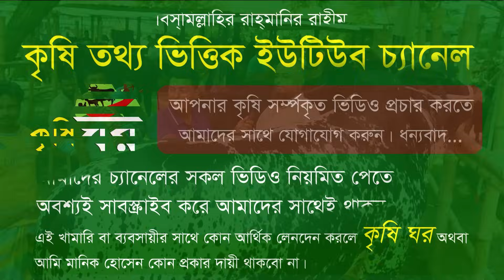2024 কোরবানি গরু নিয়ে কঠিন দামাদামি ! মাঝারি গরুর দাম ২০২৪ || হযরতপুর গরুর হাট 2024 || কৃষি ঘর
2024 কোরবানি গরু নিয়ে কঠিন দামাদামি ! মাঝারি গরুর দাম ২০২৪ || হযরতপুর গরুর হাট 2024 || কৃষি ঘর
আমাদের দ্বিতীয় চ্যানেল...